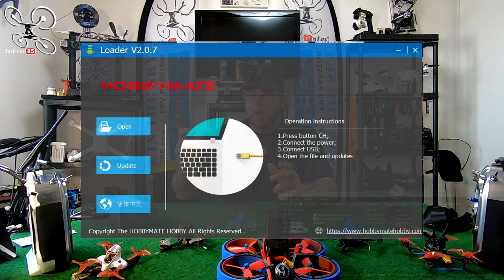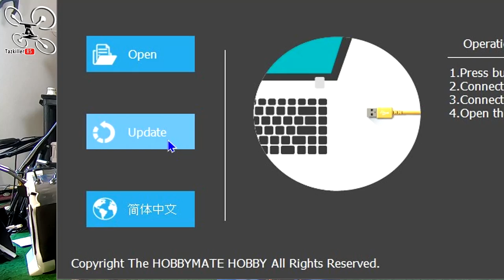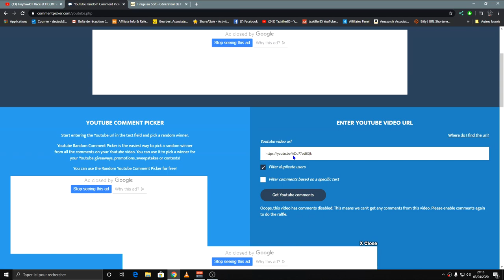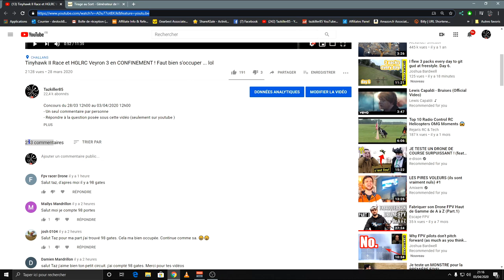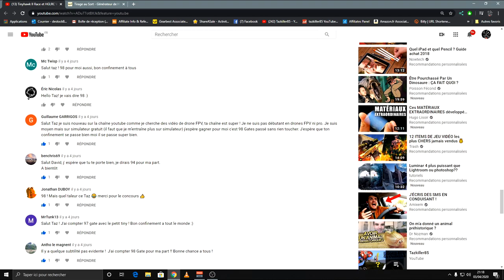Tinywhoop et Miniquad comparatif / Nouveautés et Mises à jour ...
Des NEWS et du FUN !  Pas mal de choses différentes dans cette vidéo, j'avais envie de vous détendre un peu tout en vous apportant quelques infos importantes. Je vous laisse découvrir ...
Bon Film à Tous ... Merci de votre soutien ... Et tenez bon !